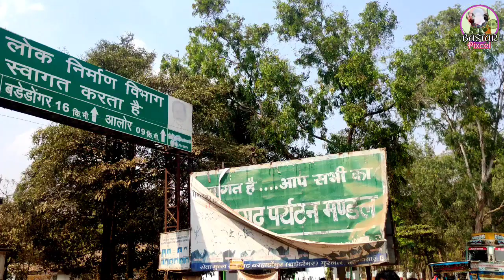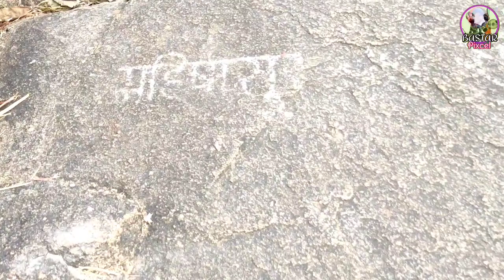बस्तर अँचल की पुरानी नगरी बड़ेडोंगर | BADEDONGAR MAA DANTESHWARI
बस्तर अँचल की पुरानी नगरी बड़ेडोंगर | BADEDONGAR MAA DANTESHWARI | ऊँचे पहाड़ पर स्थित माता का मंदिर

PLEASE  LIKES👌 SHARE 🤝AND COMMENT😊

HUMARE  CHANNELS ME ANE KE LIYE THANKS🙏

बड़ेडोंगर ग्राम में स्थित है माँ  दंतेश्वरी का मंदिर ,कोण्डागाँव जिले के फरसगांव विकासखंड में स्थित है,फरसगांव से बड़ेडोंगर की दूरी 16 किमी है,एवम रायपुर से 195 किमी ,और जगदलपुर से 100 किमी के लगभग दूरी पड़ेगी, बड़ेडोंगर ग्राम चारो ओर से जंगल और पहाड़ियों से गिरा हुआ है,प्राकृतिक सौन्दर्य से भरा हुआ है।
                                     दोस्तो मा दंतेश्वरी का मंदिर ऊंचे पहाड़ी पर स्थित है।पुरानी मान्यताओं एवं किवदंतियों के अनुसार यहाँ पर माता और महिसासुर के बीच भीषण युद्ध हुआ था, और उनके साक्ष्य आज भी पहाड़ी पर मौजूद है,,माता जी के पग चिन्ह ,शेर के पंजे का निशान,और यहाँ एक बहुत बड़ा गोल सा ठुनठुनी पत्थर है,,जिसे पत्थर से चोट मारने पर अलग अलग आवाज सुनाई देती है,  जैसे गुल्लक को इलाने से सिक्के आवाज करते है,।
                              बड़ेडोंगर ग्राम में आपको बहुत सारे प्राचीन तालाब देखने को मिलेंगे,।  आप लोग भी यहाँ पर एक बार मा दंतेश्वरी मंदिर का दर्शन करने जरूर आये। ,,

HUMARE VEDIO KE KUCH LINK HAI👇

bastar red ants/चार(चिरोंजी)डूमर का फल vlog

BASTAR MELA 2021 बस्तर देवी देवताओं का मेला

   Bastar Traditional Tribal marriag बस्तर की पारम्परिक विवाह

  Indravati Dam  इंद्रावती डेम नबरंगपुर ओड़िशा

    Kosarteda Dam BASTAR  ,कोसारटेडा डेम बस्तर

chitrakot waterfall
     चित्रकोट जलप्रपात,, बस्तर Niagara falls of india

CREDIT BY BACKGROUND SONG -

1- MAI BAR PHUL GAJRA(माई बर फूल गजरा)CG JAS SONG

Sfx and Music World (you tube channel)

MY Equment  in Vlog
1. CAMERA-POCOX-2 MOBILE SONY IMX686 SENSOR

2.MOZA MINI-S MOBILE GIMBLE

3.MIC.  BOYA BY-M1

🔕 BELL ICON को PRESS करें , !! 𝐓𝐡𝐚𝐧𝐤 𝐘𝐨𝐮 !!

 My Channel And Press The 🔕 Icon For
Need Upcoming New Video !!